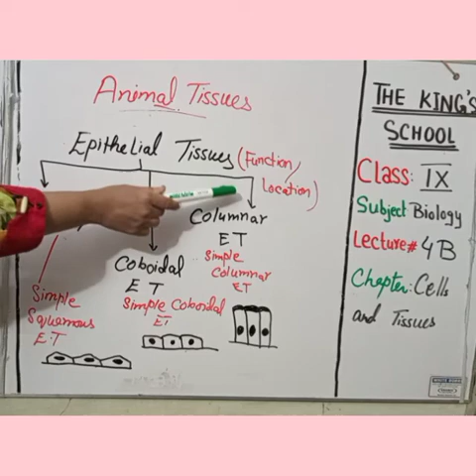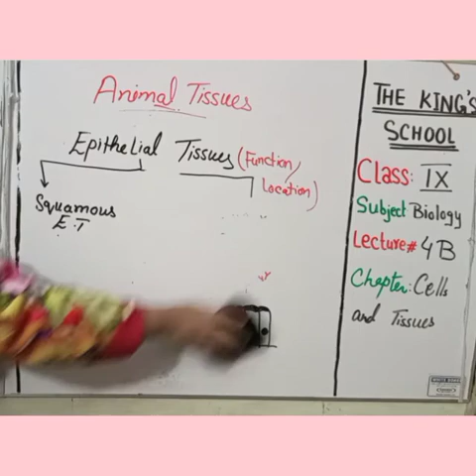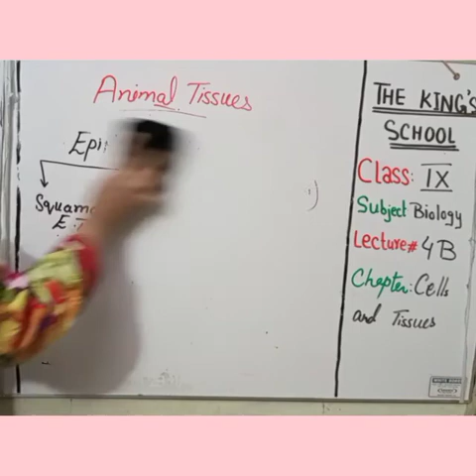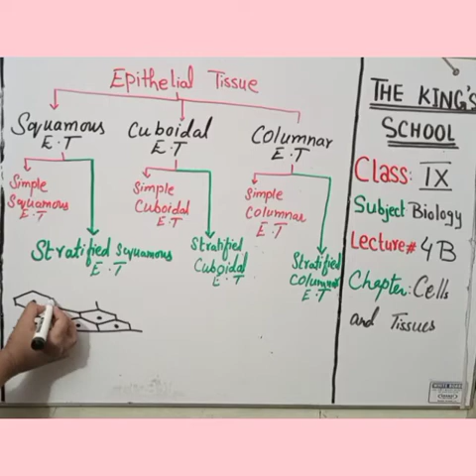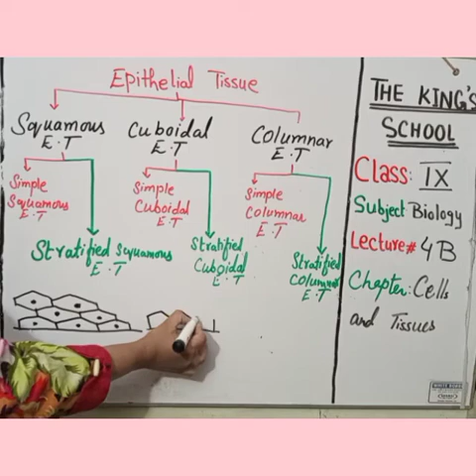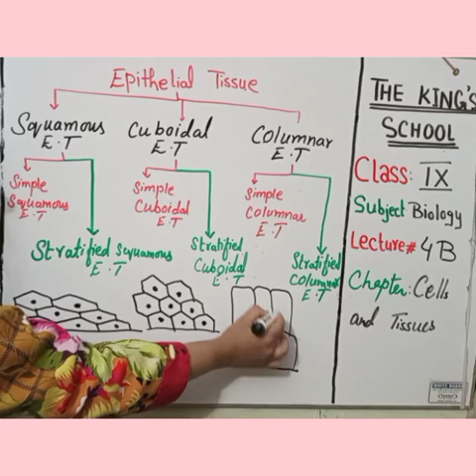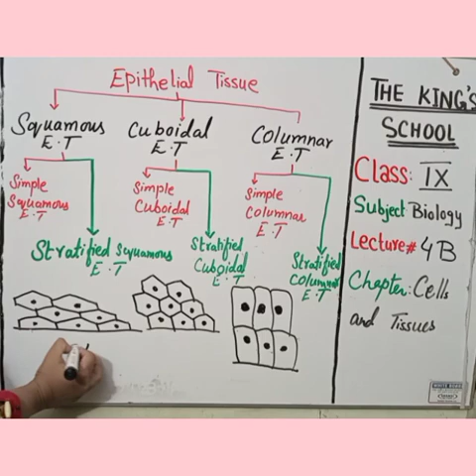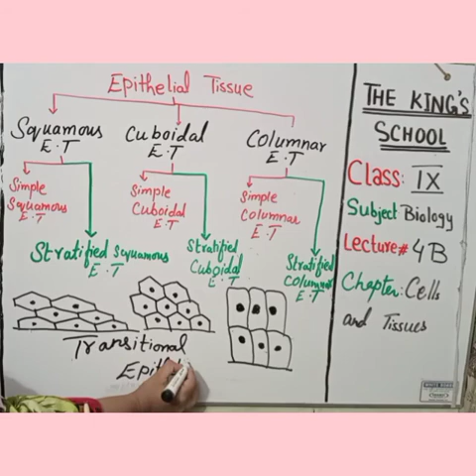9Class.Lecture4B.Biology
Chapter.Cells and Tissues